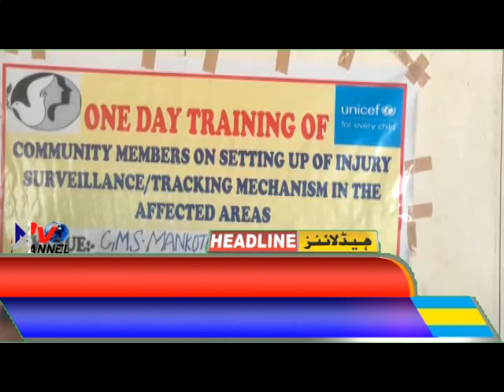Headlines Poonch Aaj 19 04 2023